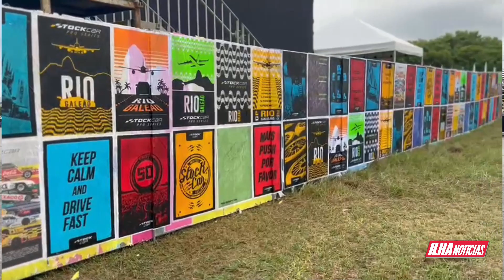Stock Car em alta velocidade no Galeão | Ilha Notícias